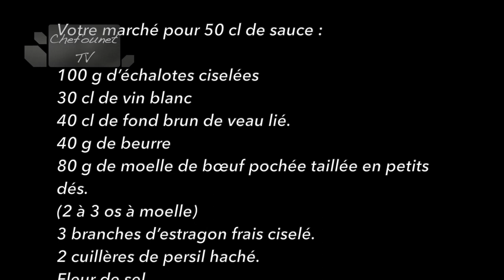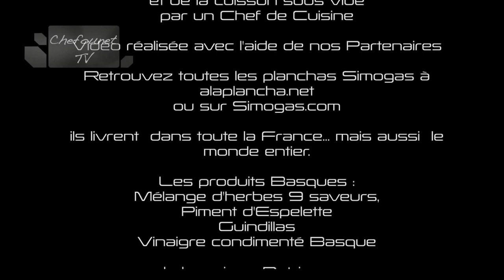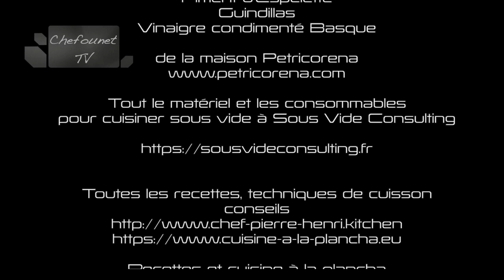Recette de la sauce Bercy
Recette de cuisine de la sauce Bercy, pour viandes grillées, volailles, ou poissons
Soutenez et aidez nous!!! Chefounet TV, Recettes et cuisine à la plancha, la cuisine de Chefounet. Toute les sommes mêmes modiques (2 ou 3 voir plus 5 à 10 euros) seront accueillis avec reconnaissance.